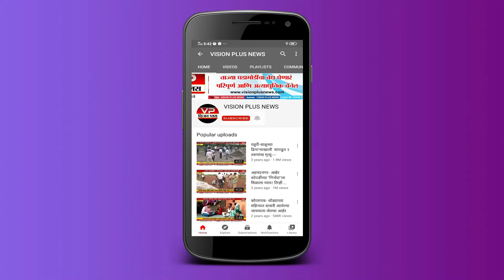संगमनेर - नाशिक पुणे रेल्वे मार्गाच्या मोजणीला सुरवात ,संगमनेर च्या २४ गावांमधून जाणार ही रेल्वे ..